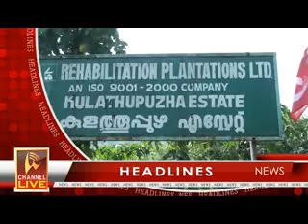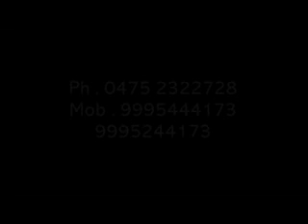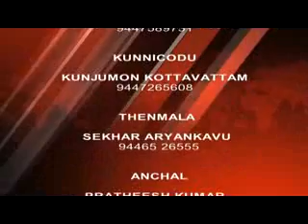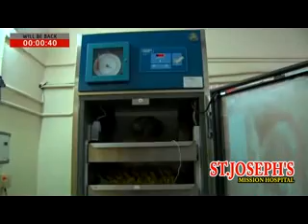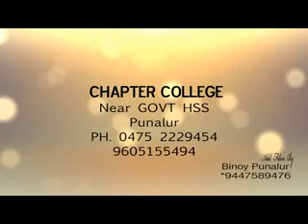ad 22 06 2017 NEWS OUT